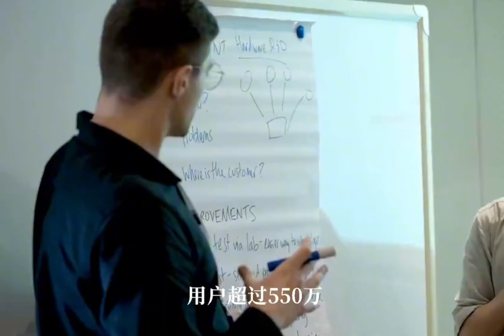猫眼生意经：这个品牌在国内没啥名气，却在海外1分钟销售破亿！